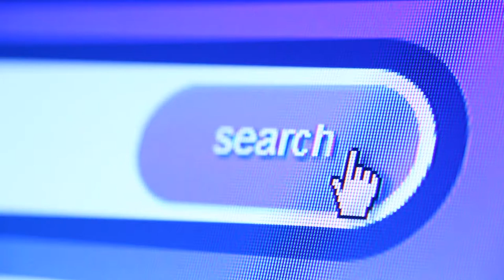Search Button Clip - Free HD Stock Footage (No Copyright)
100% FREE STOCK FOOTAGE - Free commercial use! No Copyright!